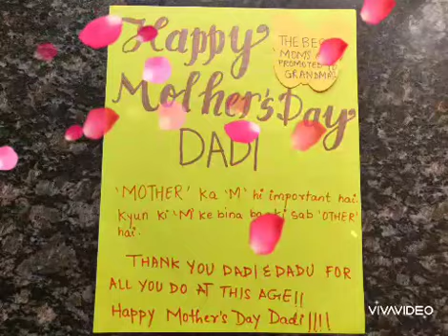Mother's Day: Grade 8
Students of Grade 8, in their sweet and loving manner, expressed gratitude and love for their mothers on Mother's Day 2020.